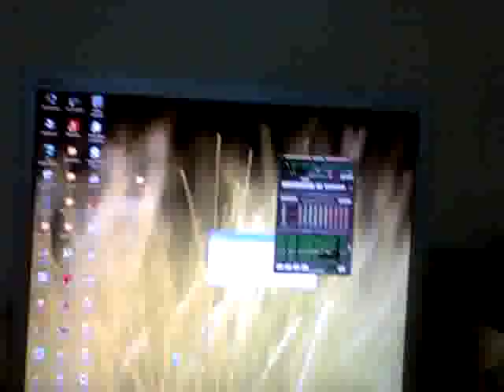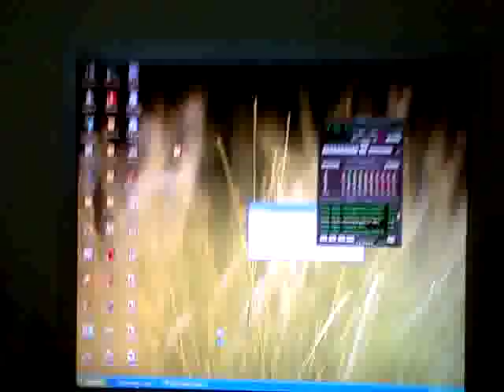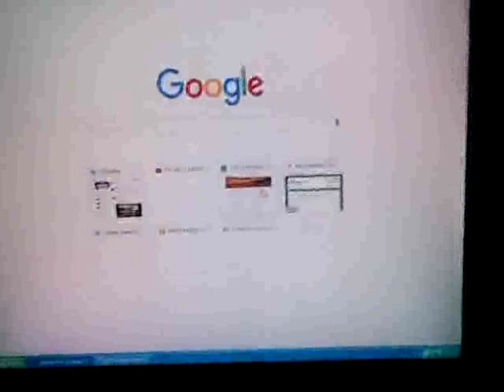3-2 tersten başlıyoruz.wicca-petö vs yusuf çek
stalkingler ve diğerleri sonra